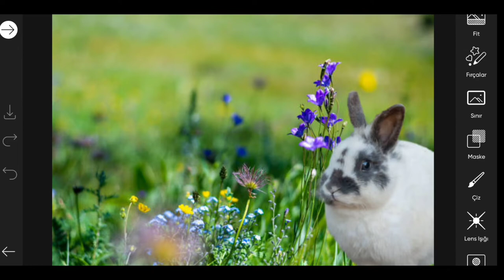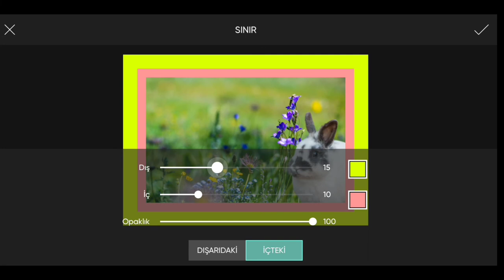PicsArt Photo Editing Tutorial । #742